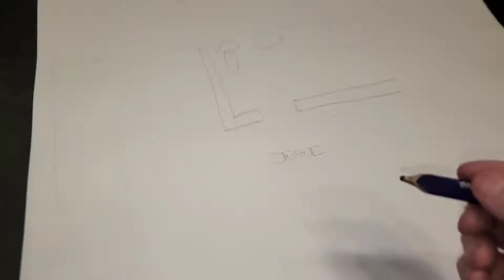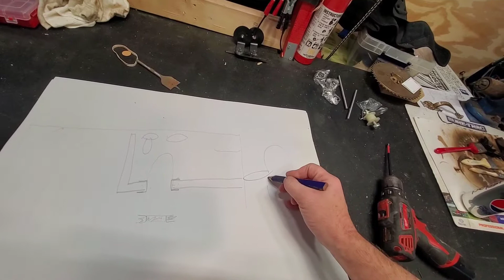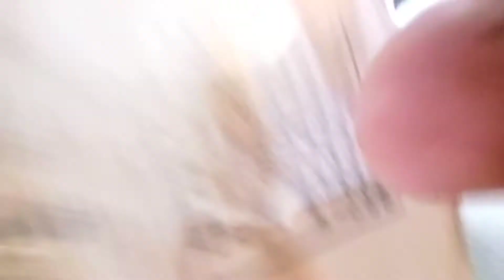starting to build the door jamb for my custom door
this door has been a total blast so far